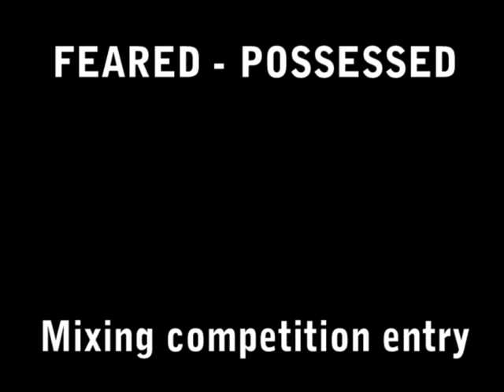Feared - Possessed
Entry to Feared's mixing competition.
It was a good opportunity to deepen the knowledge.